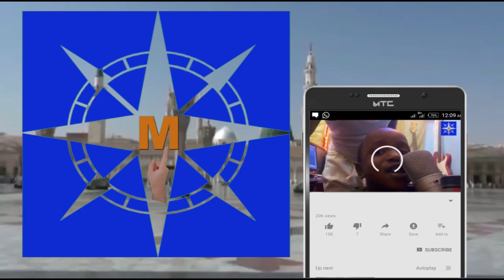Taron Addu'a da ziyarar bayin Allah Fitowa ta08Wanda MAJALISAR SHA'IRAN JIHAR KANO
Taron Addu'a da ziyarar bayin Allah                  Fitowa ta (08) Wanda MAJALISAR SHA'IRAN JIHAR KANO    Suka gabatar Ranar = Alhamis 15 / 02 / 2024 = 05 / 08 / 1445 A.H